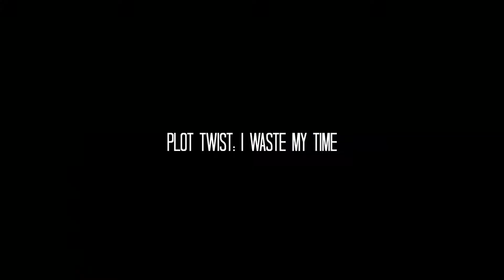CHANGE OF HEART - Mega Man X: Command Mission Ep.3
●Oh, hey forgot about this place. jk. Anyways welcome back to more Megaman! We do some more explorin and get ready to face Wild Jango!

Sorry for the late upload, just started up school again! Hope you enjoy!

●Mega Man X Command Mission, is the second-to-last game in the Mega Man X series to be released. It was released on both the PlayStation 2 and the Nintendo GameCube and is primarily RPG-style in nature.

●Game►This game old. So no link I guess.

If you made it down here. You're a neat person!